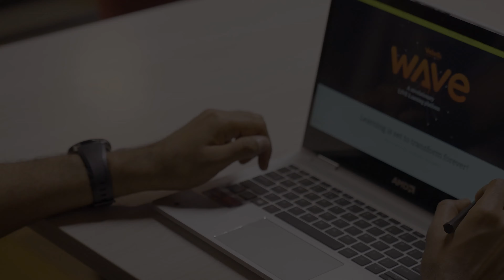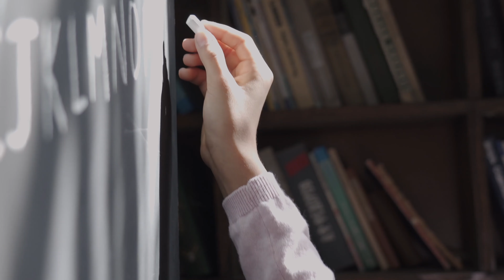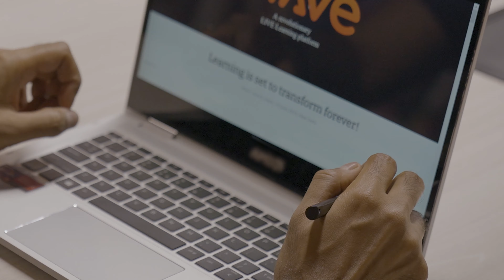AMD presents Change Makers | EP.1 ft. Vamsi Krishna, CEO & Co-Founder, Vedantu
AMD presents Change Makers, a new series where we meet the innovators from the world of Business who share their story of relentless dedication, continuous hard work and the unwavering belief to bring an idea to life. In this episode, we look at the journey of Vamsi Krishna, CEO & Co-Founder, Vedantu. To share your Change Maker story please visit us